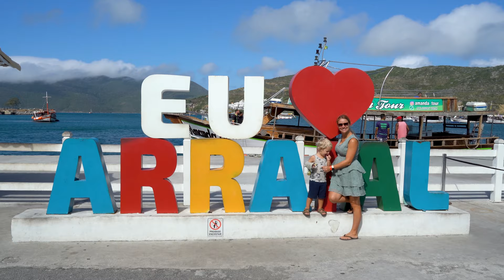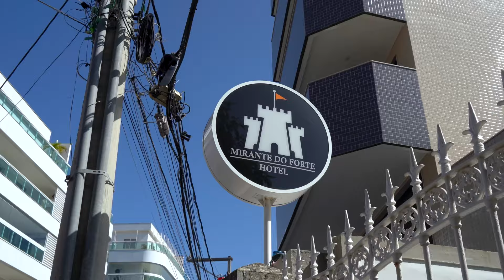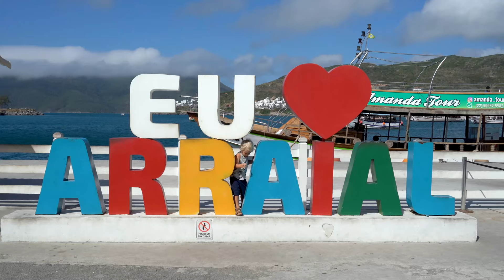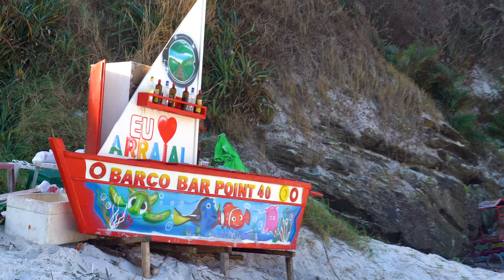CABO FRIO, BRAZIL’S Best Kept Secret!? ALL BEACHES of the 'Brazilian Caribbean'!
Cabo Frio has the most beautiful beaches in Brazil! Or at least some of the top 10. What a bizarre blue water and white beaches. The Portuguese used to call this place 'the cold cape', because the water is slightly colder than in other places. This is again due to a current of polar water that runs along here from Antarctica. Yet they also call this place the Caribbean of Brazil and with my drone I'll show you why. Truly a must-see and one of the most beautiful places during a tour of Brazil.

We started on Lanzarote and Fuerteventura. After that you saw us in Oman, Cape Verde, Martinique, Saint Lucia, Tobago, Grenada, the Bahamas, the United States, Mexico, Ecuador and the Galapagos Islands. Brazil is already our fourteenth destination. Follow us on this world tour, first in Brazil and then to many more beautiful destinations! We also cross to Asia, Oceania and Africa! We travel non-stop all year round and film everything.